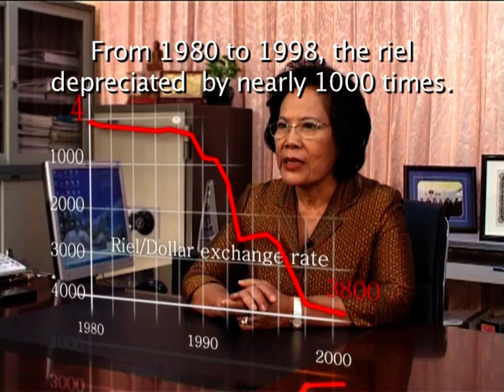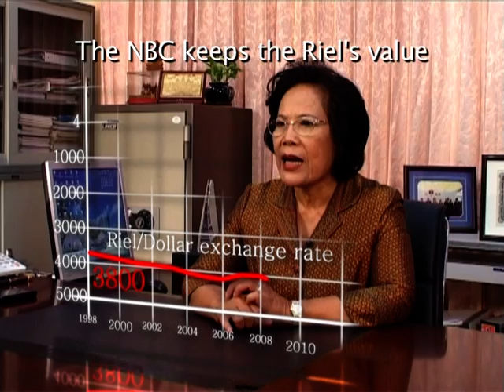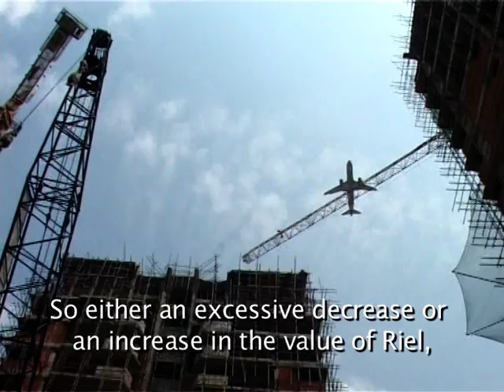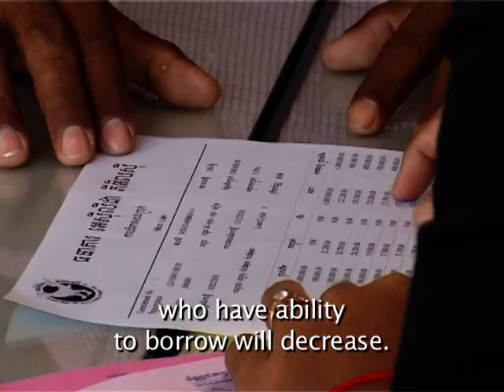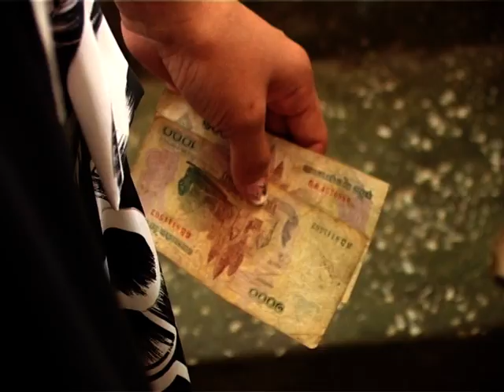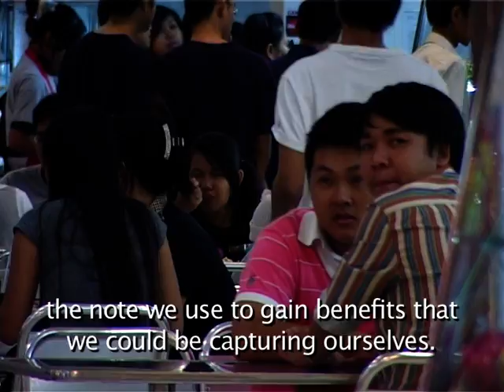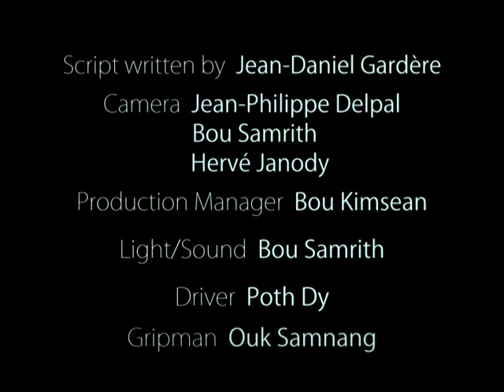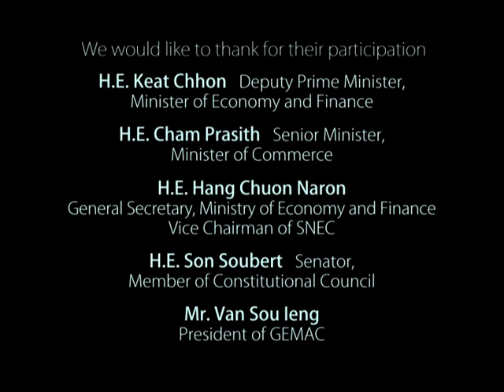The 30th Anniversary of the Re-introduction of the Riel (part 3/3)